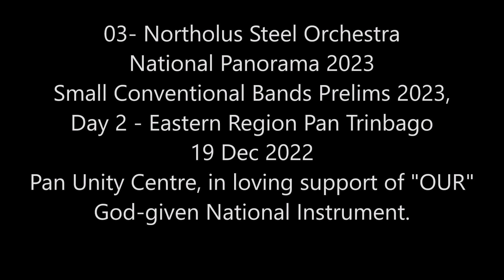03- Northolus Steel Orchestra. Small Conventional Bands Prelims 2023, Day 2 - Eastern Region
03- Northolus Steel Orchestra. Small Conventional Bands Prelims 2023, Day 2 - Eastern Region
Eastern Region Pan Trinbago
National Panorama 2023
19 Dec 2022
Band: Northolus Steel Orchestra
Location: Curepe Scherzando Panyayd - #1 Evans Street Curepe
Tune of Choice: Cheers to Life
Arranger:  Arthur “Bolo” Peters
Tuner: Anthony Duncan
Leader: Natasha Peters